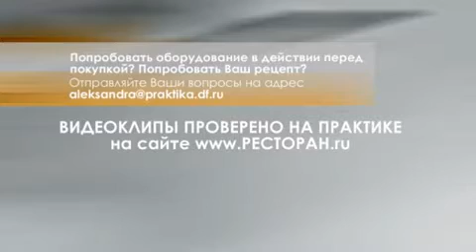Мясорубка Fama FTI на torgoborud.com.ua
Профессиональная мясорубка FAMA FTI 136 настольного типа используется для переработки любого вида мяса и рыбы на качественный однородный фарш. Подробнее на сайте